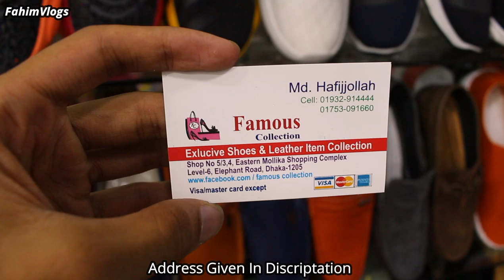Best Quality Shoes 👟 Price In This Eid-2019😍Buy/Keds/Convers Cheap rate in Dhaka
Address- Famous Collection
Shop NO-5/3 Eastern Mollika Shopping Complex
Level-6, Elephent Road, Dhaka-1205

Join Facebbok Page- ⤵⤵